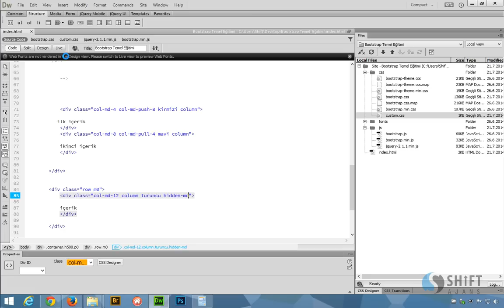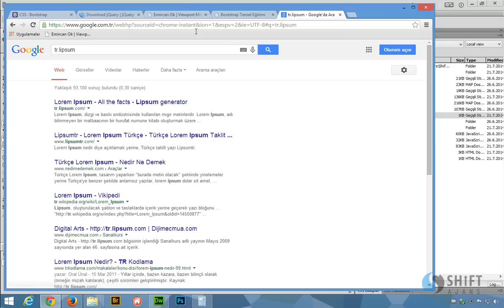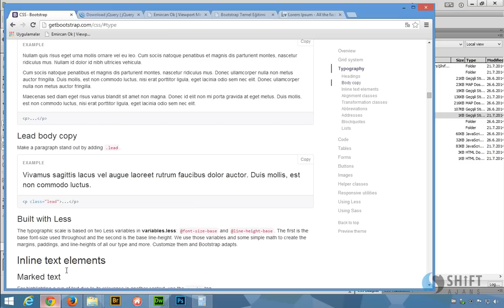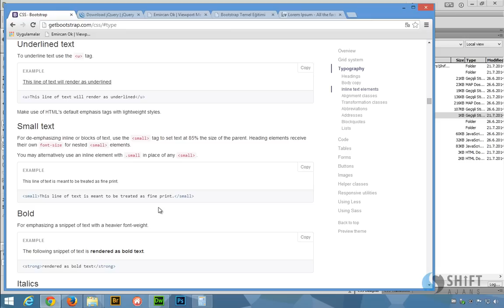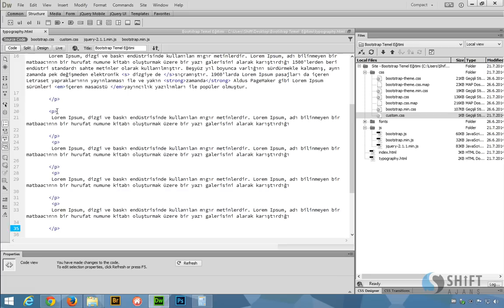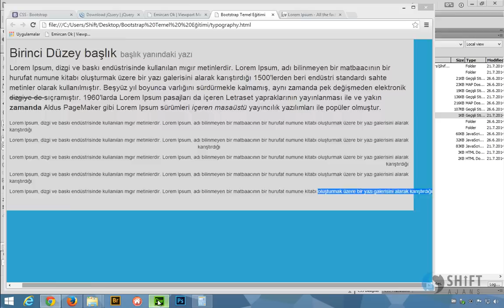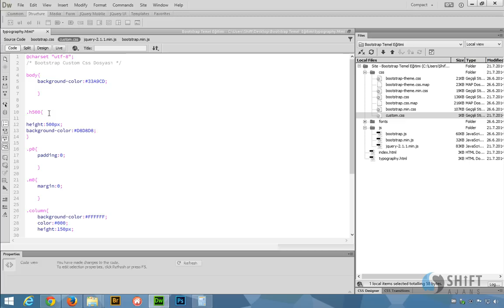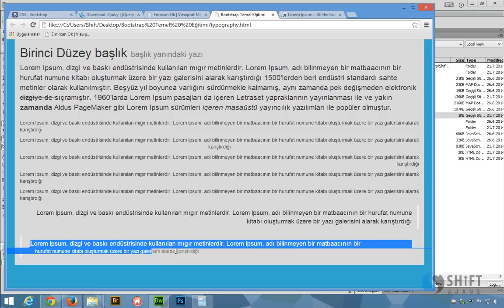Bootstrap typography 10